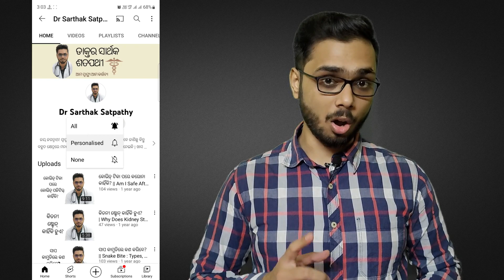ଡିପ୍ରେସନ୍‌ କ'ଣ? What is Depression? ll IN ODIA ll Dr Sarthak Satpathy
ଜାଣନ୍ତୁ ଡ଼ିପ୍ରେସନ୍‌ କାହିଁକି ହୁଏ ଏବଂ ଡିପ୍ରେସନ୍ ଠାରୁ ଆପଣ କେମିତି ଦୁରରେ ରହିବେ ଏହି ଭିଡିଓରୁ। ସେୟାର୍ କରନ୍ତୁ ଏବଂ ଓଡ଼ିଶାବାସିଙ୍କ ମଧ୍ୟରେ ସଚେତନତା ସୃଷ୍ଟି କରନ୍ତୁ।

Dr Sarthak Satpathy is a full time Doctor by profession and he has lots of information to share on Health, Fitness, Lifestyle and Nutrition. In fact who else could possibly describe Human Body than a person who has studied it closely and he himself is in that field.